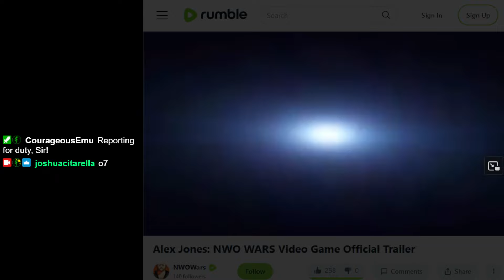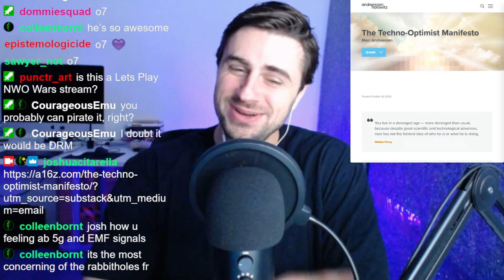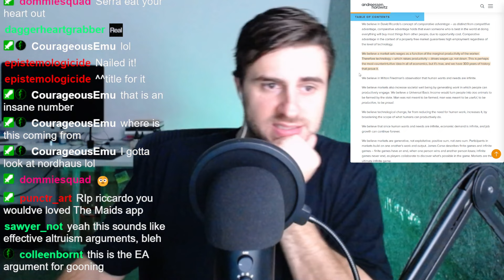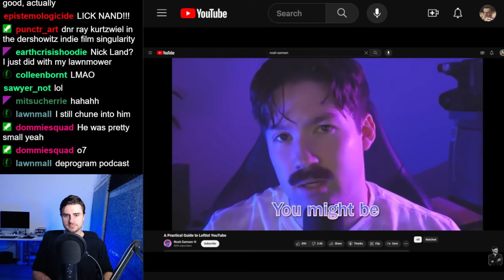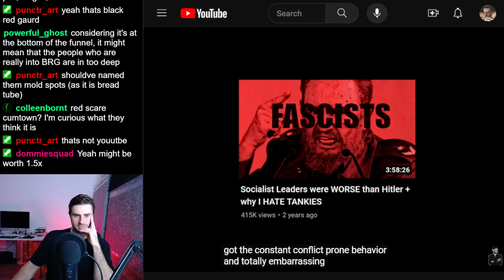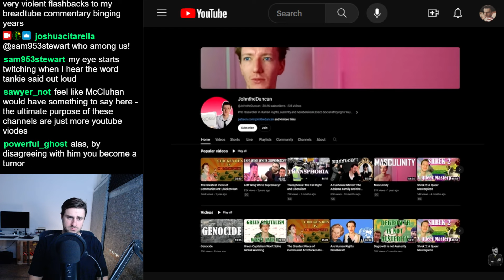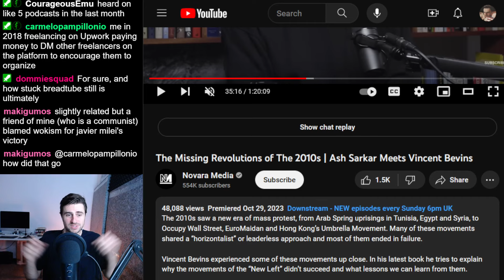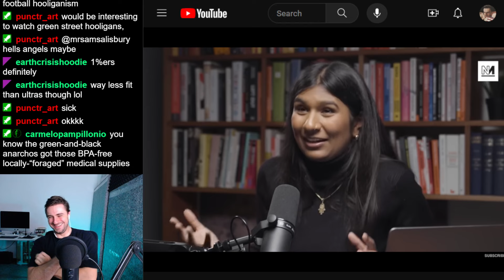Techno-Optimist Manifesto, RIP Breadtube, Vincent Bevins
The Left Youtube Pipeline - The Good, The Bad, and The Hot
How Protest Movements Fall Apart | Ash Sarkar Meets Vincent Bevins